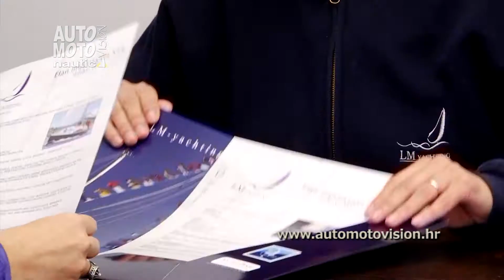4 Star Charter (V dio)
4 Star Charter u ponudi ima 170 brodova i niti jedan nije vlasništvo 4 Stara.